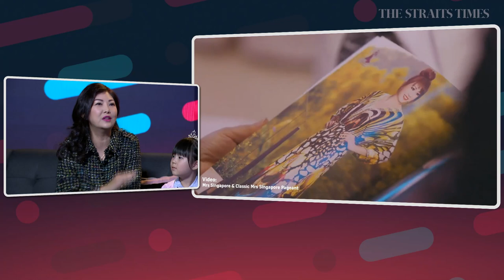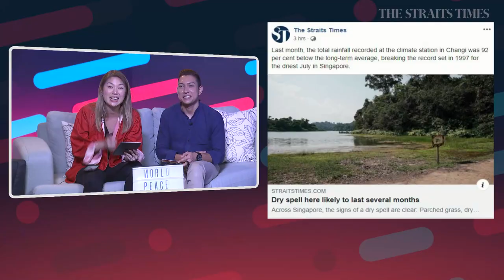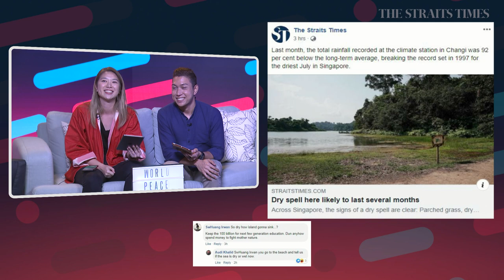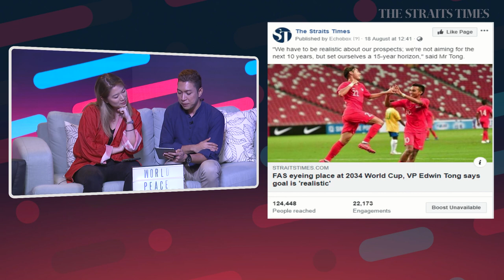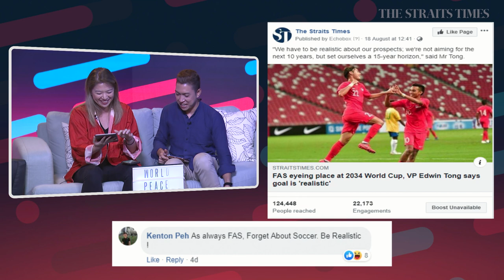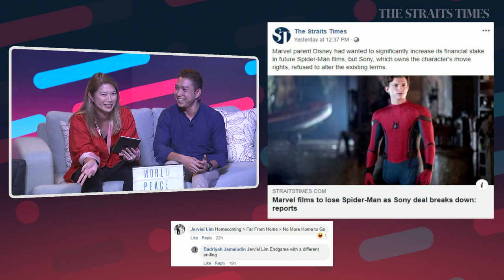Hangout with ST: Mrs Singapore Universe and the effects of vaping | The Straits Times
Hairianto and Alyssa talk to Mrs Singapore Universe, Li Minhua, who runs a vegetable wholesale and import business and discuss the effects of vaping.